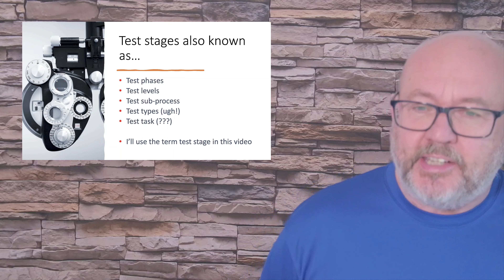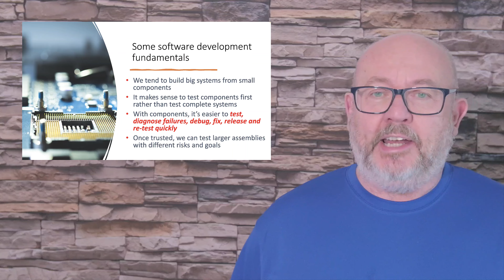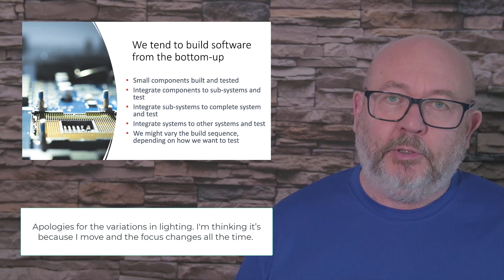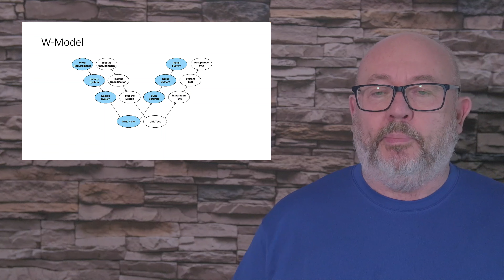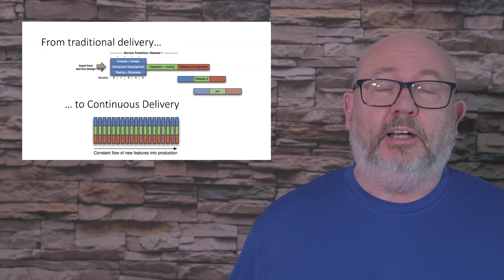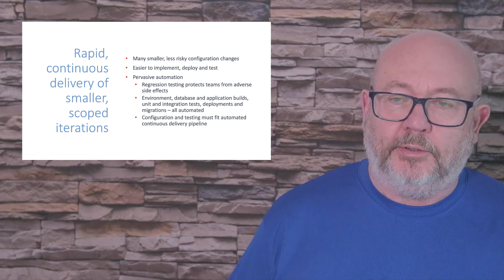What is Staged Testing?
Up to the year 2000 software was developed using structured or staged approaches, often called waterfall. Testing was planned and executed in stages to fit those processes. And the classic texts on testing from then were dominated by definitions of these various stages of testing. But since the late 1990s, early 2000s or so, waterfall approaches have lost favour as Agile has gained popularity.

Many companies use Agile methods, but testing is often still performed in stages. The reasons for testing in stages have not changed. Because Agile is now part of the game, many companies are increasingly using continuous delivery of small increments but even so, testing is still performed in stages. Whether it's automated or manual, it's still the rule. So let's look at why that is and examine the factors that influence the definition of test stages in your test strategy.